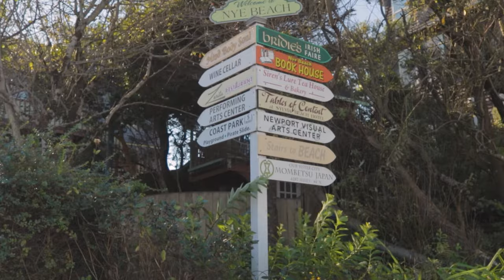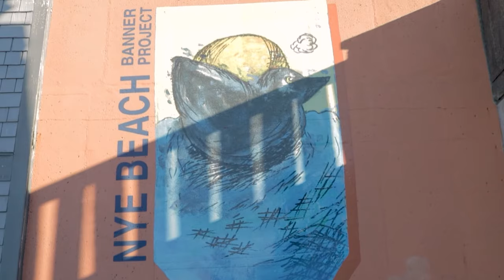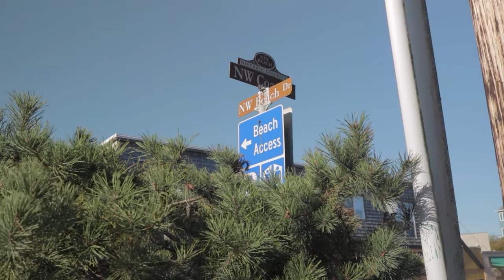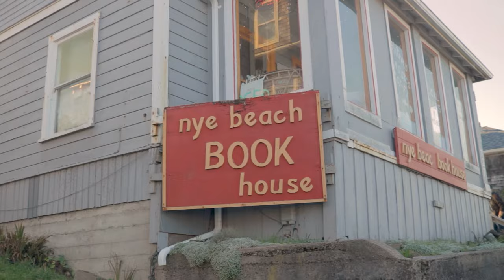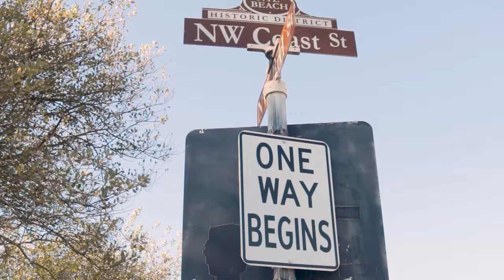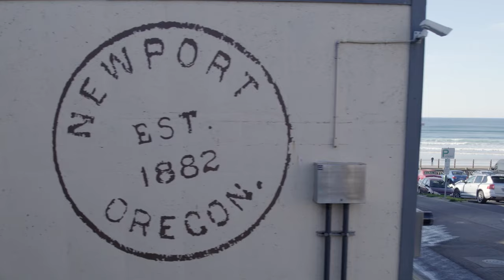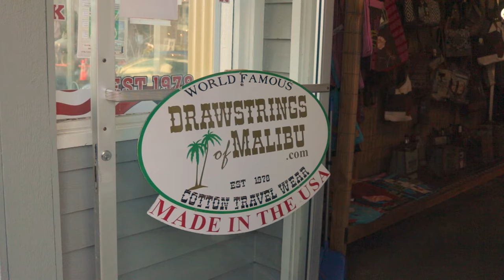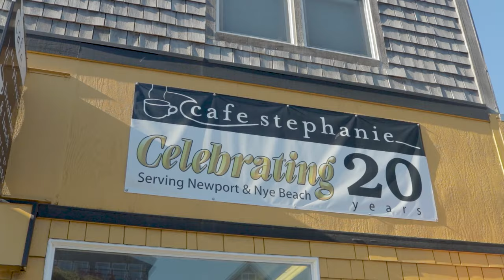Reel Oregon Coast | Nye Beach - An Oregon Coastal Haven with Rich History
Welcome to Nye Beach, a coastal gem nestled in Newport, Oregon! Join Tony on this special edition of Reel Oregon Coast as we explore the rich history, vibrant arts scene, and ever-changing coastline of this captivating seaside community.

A Hub For Culture And Creativity: Discover Nye Beach's role as a cultural hub, attracting artists, writers, and nature enthusiasts. Home to the Oregon Coast Council for the Arts, Yaquina Art Association, and Writers on the Edge, this vibrant neighborhood hosts a variety of artistic experiences.

The Ever-Changing Coastline: Embark on a journey through Nye Beach's storied past, where the sands of time reveal tales etched in rocks shaped by coastal erosion. Explore the remnants of iconic landmarks like "Jump-off Joe" and witness nature's awe-inspiring power.

A Rich Historical Tapestry: Unravel the history of Nye Beach, from its origins as part of the Coast Indian Reservation to the thriving summer destination in the 1890s. Learn about key figures like John Nye and the transformation of the landscape over the decades.

Modernization And Growth: Witness Nye Beach's evolution into the 20th century, embracing modernity while maintaining its unique character. From iconic hotels like the Sylvia Beach Hotel to the modern Inn at Nye Beach, the neighborhood has adapted while preserving its charm.

A Vibrant Neighborhood Today: Experience the modern Nye Beach, a self-conscious community boasting a unique blend of cultural treasures and contemporary allure. Stroll through charming streets with rare bookstores, boutiques, spas, and galleries showcasing local talent.

People Who Shaped Nye Beach: Meet visionaries like Ed Seidler, Dr. John Minthorn, and community leaders like Donald A. Davis, who left lasting legacies in shaping Nye Beach into the haven it is today.

A Neighborhood With A Unique Personality: Explore Nye Beach's personality shaped by artists, creatives, and local entrepreneurs. Located just two miles north of the Oregon Coast Aquarium, it offers a tranquil haven filled with coastal eateries, boutique shops, and easy beach access.

Your Next Oregon Coast Getaway: Tony shares exciting activities for your Nye Beach getaway, from enjoying shows at local arts centers to exploring over 40 locally-owned shops, indulging in sweet treats, savoring culinary delights, and more!

Experience Nye Beach's Timeless Magic Today: Nye Beach isn't just a destination; it's an invitation to step into a world where history meets modernity, where culture and nature converge. Plan your next getaway to Nye Beach and become part of its enduring story.

Join Tony Marino on Reel Oregon Coast for more coastal adventures. Wishing you never-ending Oregon coastal adventures! Keep on coasting! 🌊

We hope you enjoy the presentation!

+ Oregon Historical Society
+ Oregon State Archives
+ U.S. Copyright Office